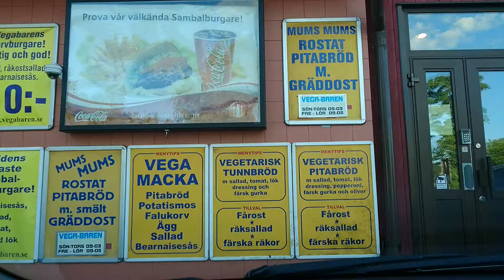Sveriges första Hamburgerbar, Vega Bar, 1964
This is the first hamburger bar in Sweden, it opened back in 1964.

Address: Vegabaren, Gamla Nynäsvägen 8, 136 47 Haninge, Sweden